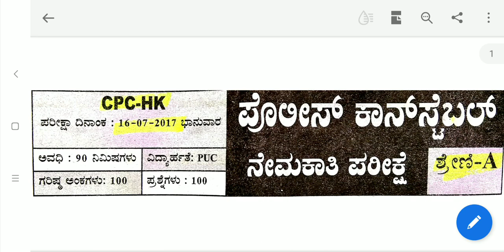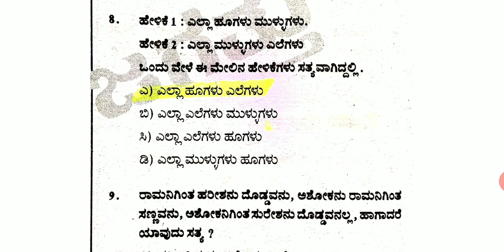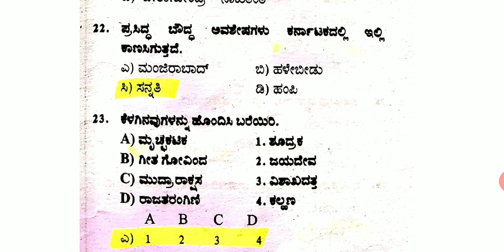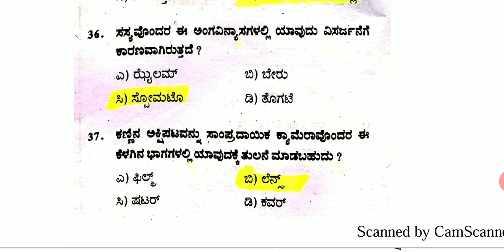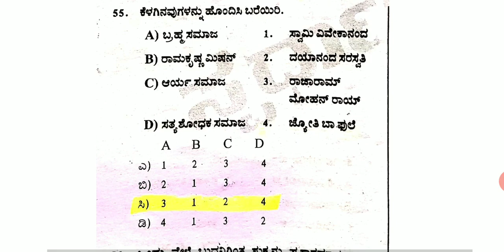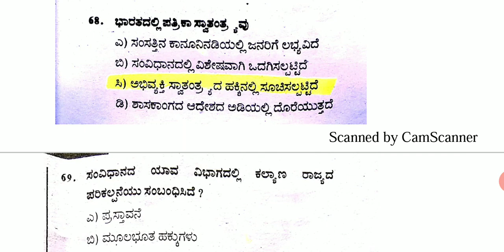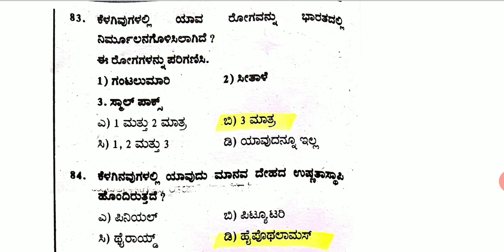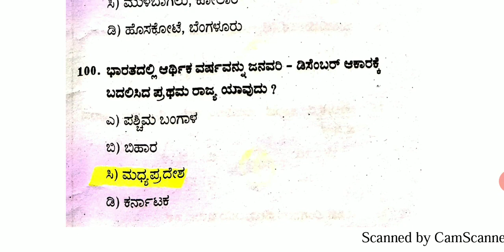CIVIL PC (16.07.2017) QUESTION PAPER WITH KEY ANSWERS IN KANNADA | KSP CIVIL PC OLD QUESTION PAPER